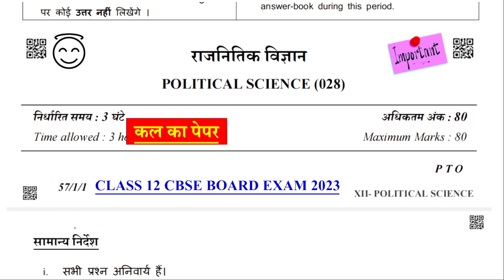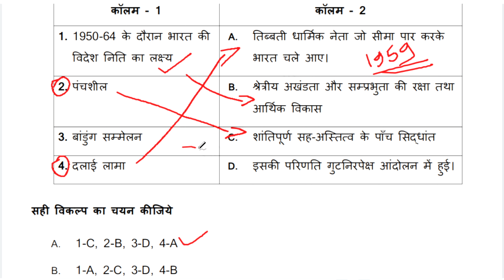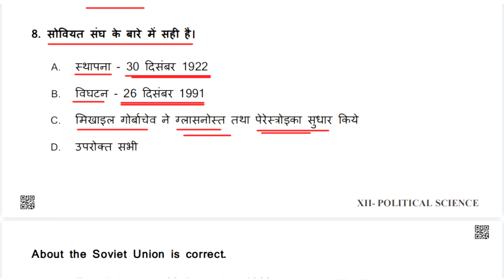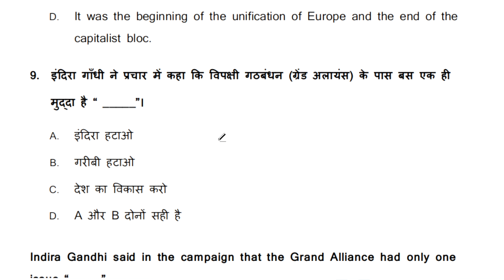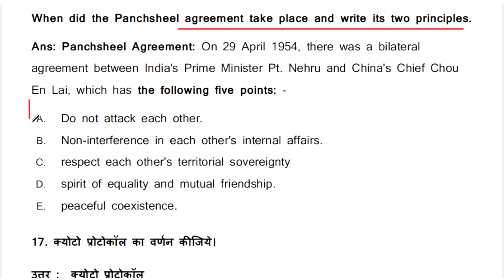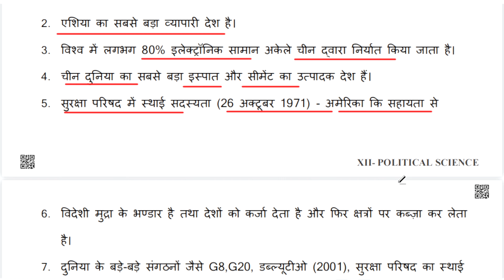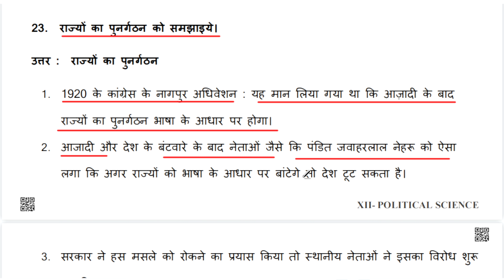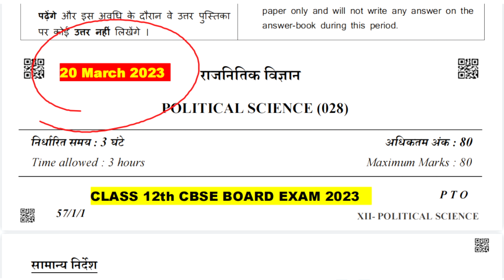class 12 political science sample paper 2022-23 | class 12 political science paper 2023 | cbse 2023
1. class 12 political science sample paper 2022-23
2. class 12 political science question paper 2022-23
3. class 12 political science sample paper 2023 cbse board
4. class 12 political science question paper 2023 cbse board
5. cbse class 12 political science sample paper 2022-23
6. class 12 political science sample paper 2023-24
7. class 12 political science question paper 2023-24